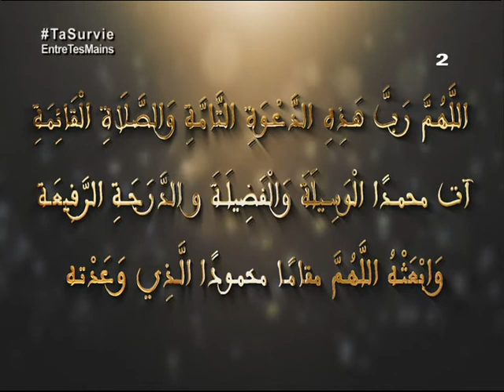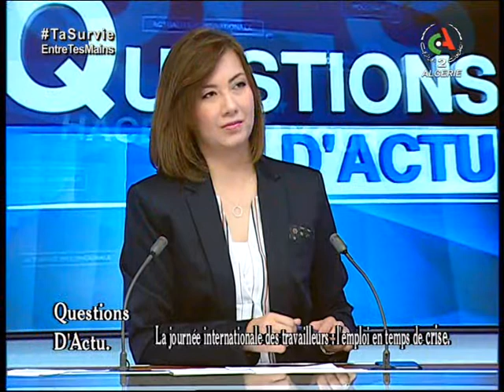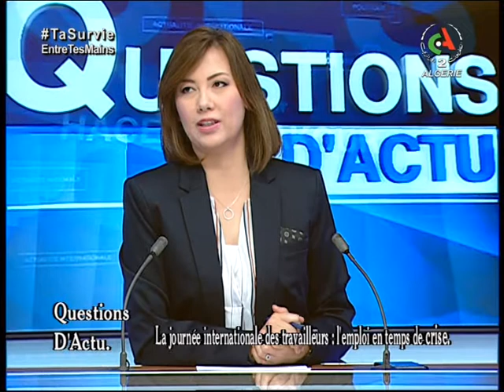Questions D'actu : La Journée Internationale Des Travailleurs l'emploi En Temps De Crise